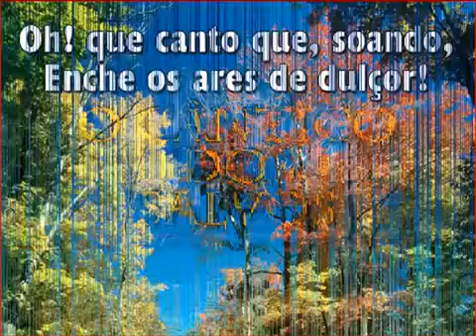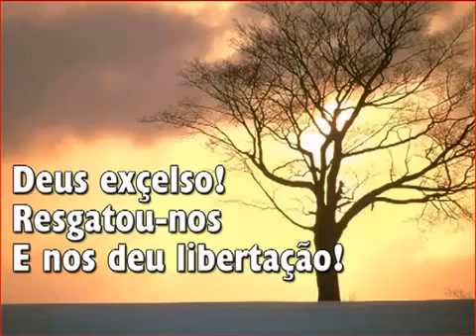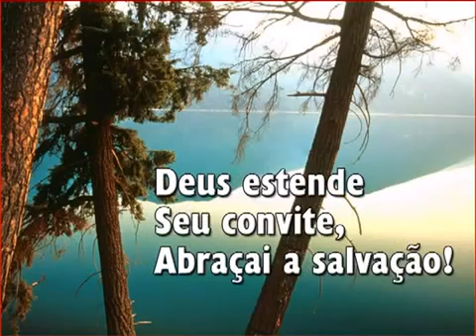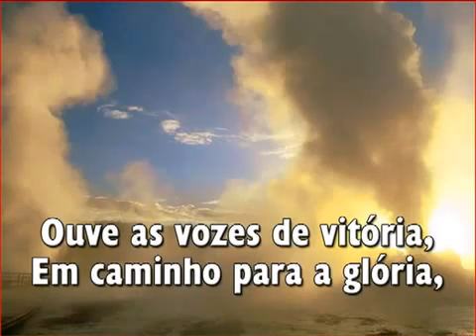84 O Cântico dos Salvos